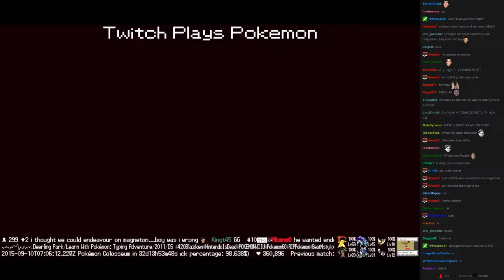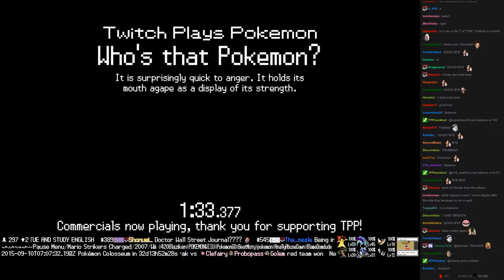Twitch Plays Pokémon Vietnamese/Crystal